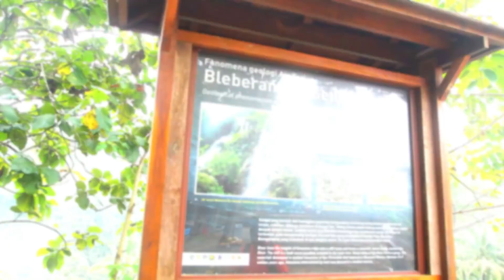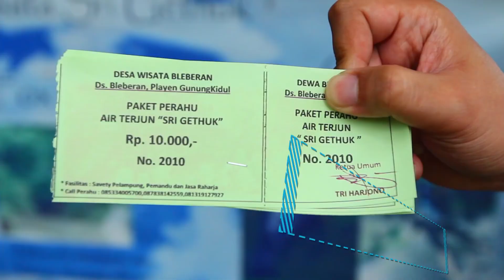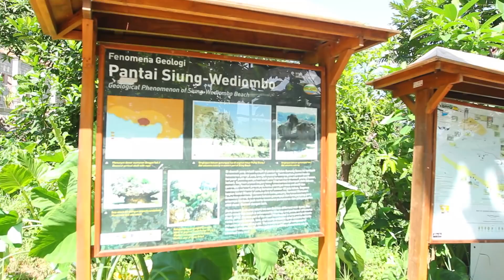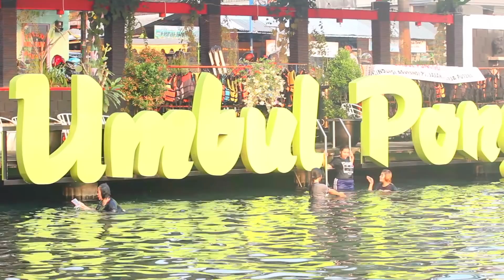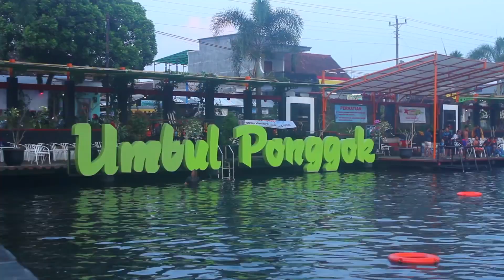Serunya Wisata Air di Yogyakarta | OTOMOTIF Traveling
Umbul Pongok adalah tempat wisata pemandian alam yang memiliki air yang sejuk dan jernih.

Uniknya dilokasi ini sering dijadikan sesi foto bawah air yang keren keran. Karena pengelola menyediakan tempat dan barang-barang properti layaknya seperti di darat.

GridOto Network
GridOto | GridOto News | GridOto Modif | GridOto Tips | Otomotif TV | Motorplus | Oto Traveling

Serunya Foto Bawah Air Bareng Motor di Umbul Ponggok